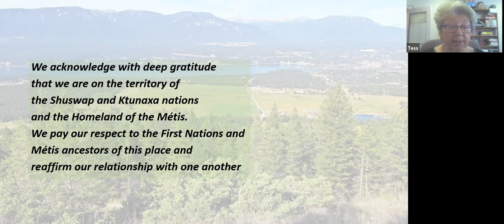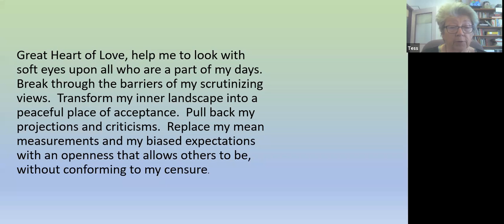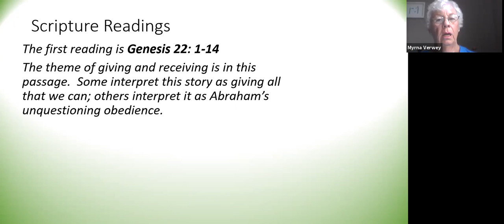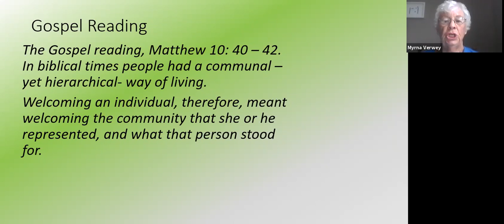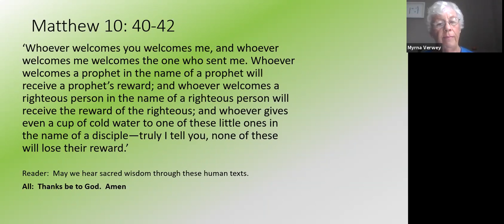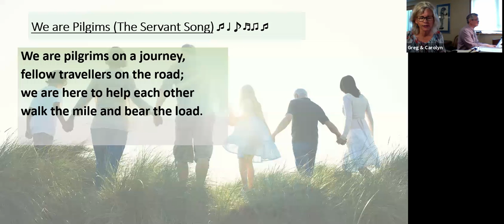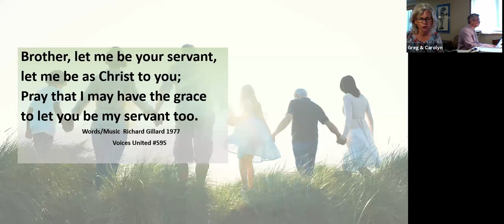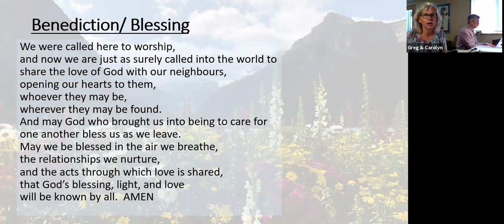Sunday June 28, 2020 Zoom Service - led by Tess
Welcoming one another as a spiritual practice